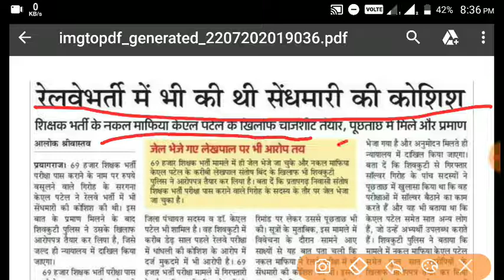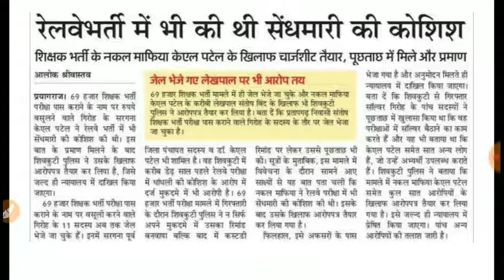69000 शिक्षक भर्ती मामला। डॉक्टर के एल पटेल का मामला।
69000 शिक्षक भर्ती मामला। डॉक्टर के एल पटेल का मामला।
डॉक्टर केयर पटेल ने रेलवे भर्ती में भी की थी सेंधमारी की कोशिश?
धन्यवाद साथियों।